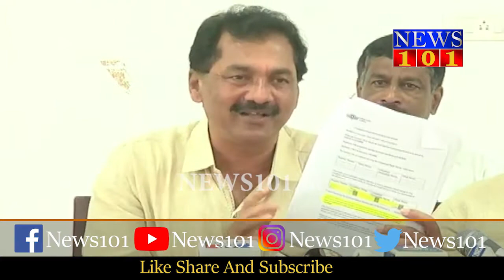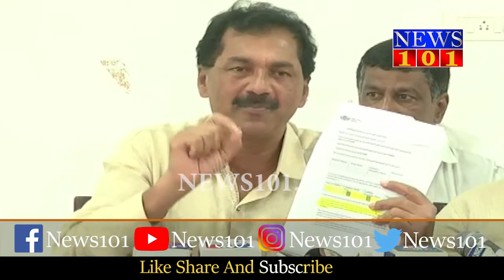2015 ನೇ ಸಾಲಿನ 428 ಗೆಜೆಟೆಡ್ ಪ್ರೊಬೇಷನರಿ ಹುದ್ದೆಗಳ ಅಕ್ರಮ ನೇಮಕಾತಿ ಕಾಂಗ್ರೆಸ್ ವಕ್ತಾರ ಎಂ ಲಕ್ಷ್ಮಣ್ ಆರೋಪ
2015 ನೇ ಸಾಲಿನ 428 ಗೆಜೆಟೆಡ್ ಪ್ರೊಬೇಷನರಿ  ಹುದ್ದೆಗಳ ಅಕ್ರಮ ನೇಮಕಾತಿ   ಕಾಂಗ್ರೆಸ್ ವಕ್ತಾರ ಎಂ  ಲಕ್ಷ್ಮಣ್ ಆರೋಪ

ಡಿಜಿಟಲ್ ಮೌಲ್ಯಮಾಪನದಲ್ಲಿ ಅಕ್ರಮವಾಗಿದೆ  ಡಿಜಿಟಲ್‌ ಮೌಲ್ಯಮಾಪನದಲ್ಲಿ ಅಂಕಗಳ ಬದಲಾವಣೆಯಾಗಿದೆ  ಈ ಬಗ್ಗೆ ತನಿಖೆ ಆಗಬೇಕು.‌ ತನಿಖೆ ಆಗುವವರೆಗೆ ಅಂತಿಮ ನೇಮಕ ಪಟ್ಟಿ ಬಿಡುಗಡೆ ಮಾಡಬಾರದು  ನೇಮಕಾತಿಯಲ್ಲಿ ಸುಮಾರು 200 ಕೋಟಿಯಷ್ಟು ಭ್ರಷ್ಟಾಚಾರ  ಮೈಸೂರಿನಲ್ಲಿ ಕಾಂಗ್ರೆಸ್ ವಕ್ತಾರ ಎಂ.‌ಲಕ್ಷ್ಮಣ್ ಹೇಳಿಕೆ